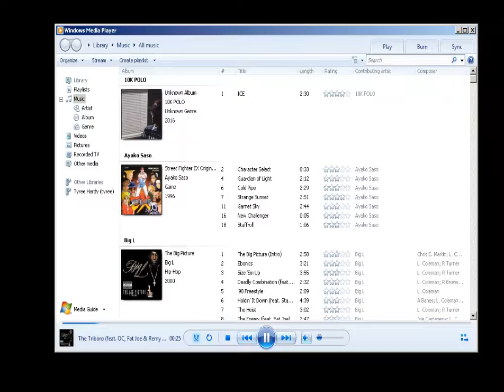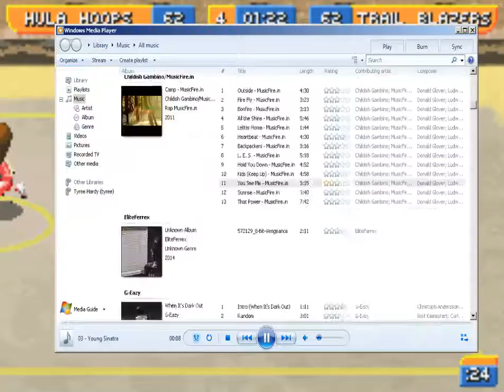Backyard Sports-Basketball 2007 (GBA) Week 3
Steam:Tyree Hardy
FightCade:TyreeHardy628
PSN:TyreeHardy628